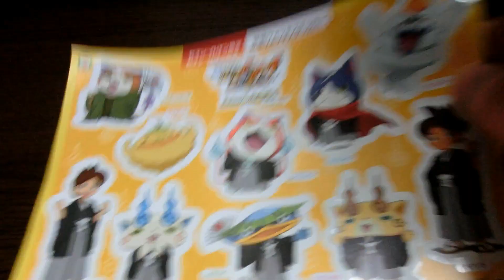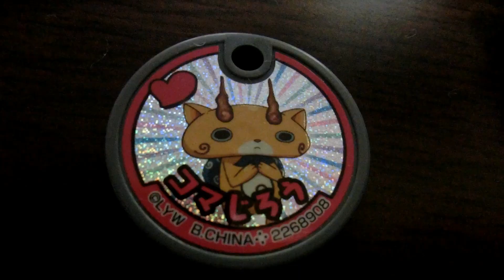妖怪ウォッチバスボール何がでるかな☆Yokai watch Bath ball What comes out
にゃにゃにゃ、にゃにゃにゃにゃ、にゃにゃ♪